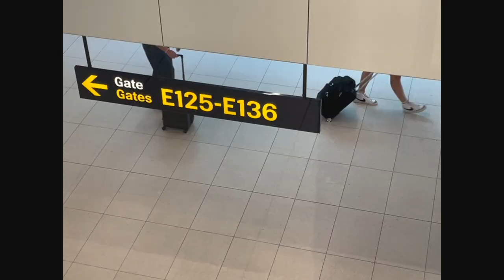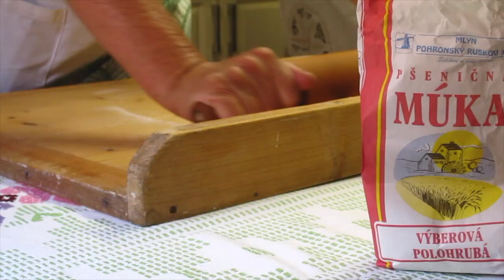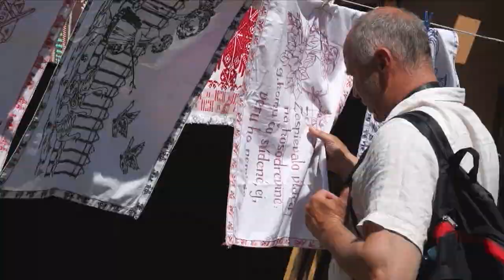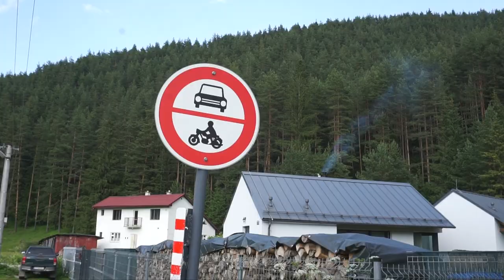school's out, so I went to Slovakia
In a unique opportunity, I got to go to Slovakia for ten days in a group of ten bloggers over the summer with the organisation Travedding. This is the first video in a 3 part series documenting the experience :-) from freshly picked peas to throat singing to mountains and sweet cats and bugs, many things caught my eye and made their way to this video. I found the challenge of how different this is from my regular form of video to be really interesting, I’ve enjoyed working a lot on the editing and visual elements of this :’-) I hope you enjoy it!

link to my blogpost (and another will be posted soon!)

X, Ida